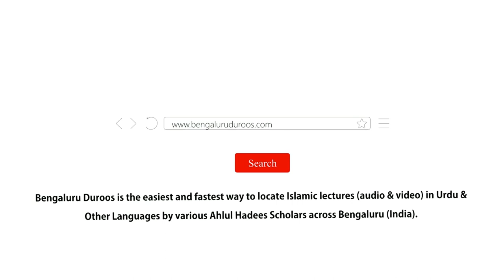Aalam e Aakhirat (Part 8) by Shaykh Abdul Azeem Madani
Topic: Wo Log Jo Arsh Ke Saaye Mein Honge

Series: Aalam e Aakhirat by Shaykh Abdul Azeem Umri Madani @ Masjid e Khaleeullah

٠٠٠٠٠٠٠٠٠٠٠٠٠٠٠٠٠٠٠٠٠٠٠٠٠٠٠٠٠٠٠٠٠٠٠٠٠٠٠٠